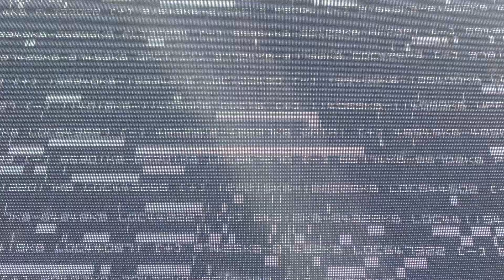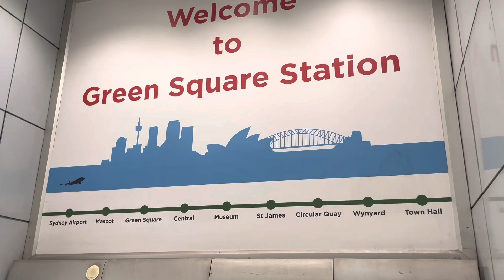BULLSEYE!!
Welcome back!!
This video is from a day out riding with the one and only jack dauth!!
If you want this funny guy in the vlogs more let me know!!

@welovegib on all socials!!